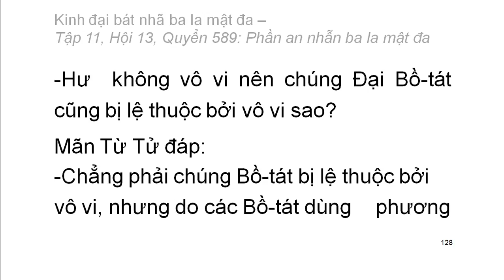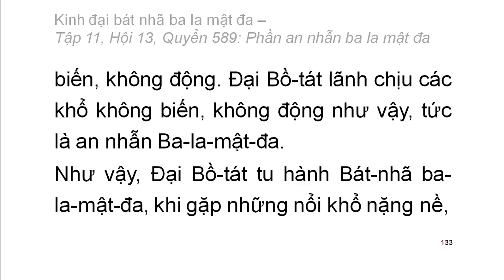Quyển .../600: Kinh đại bát nhã ba la mật đa (tiếp)